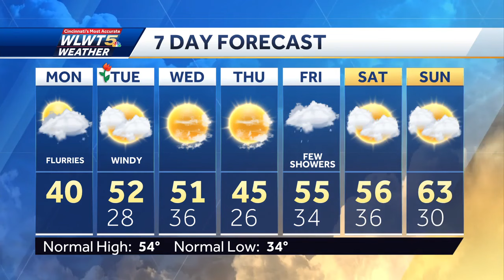Winter Chill All Day Long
Wind chills in the 20s and some flurries for the final day of winter.